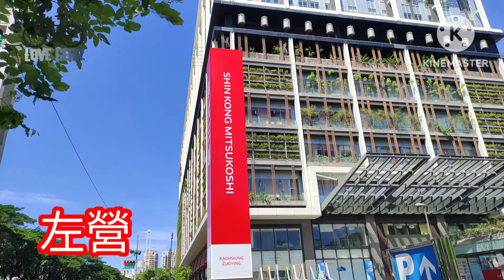（星光京華城）7/2 團長騎Fixed gear死飛單速車環島第二天 台南-高雄 上集🚲🎤🏀（全程騎單速車）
7/2（全程騎Fixed gear台南-高雄）從凌晨五點出發騎去往高雄方向，先騎去吃早餐，然後再繼續騎到奇美博物館前拍照！再繼續騎往高雄，騎到高雄看見了雙鐵道鐵橋就拍一下照，上捷運下台鐵，延路騎到左營先去充手機，休息，快到中午時，我就繼續騎往草衙道

這是上集，還有下集